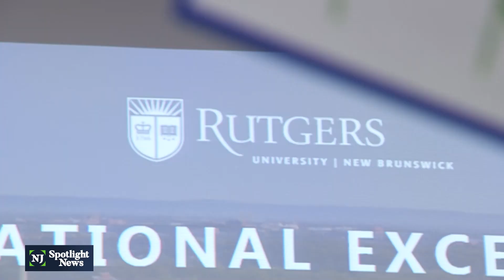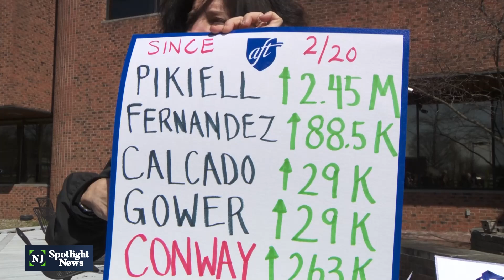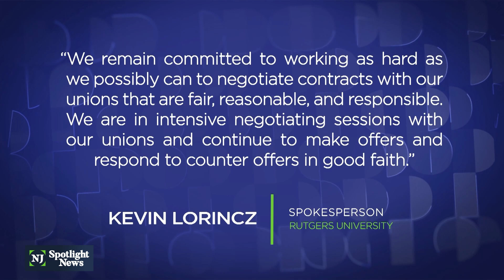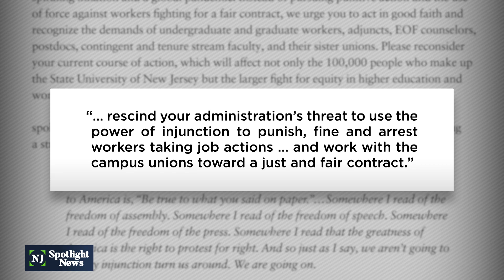Rutgers union members disrupt meeting, strike threat remains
Members of Rutgers University unions, angry over stalled contract talks, burst through a side door Wednesday and disrupted a meeting where Michael Gower, the university’s chief financial officer was to discuss the university’s budget. The protest quickly shut that down. University officials exited, leaving frustrated union members no closer to a resolution.